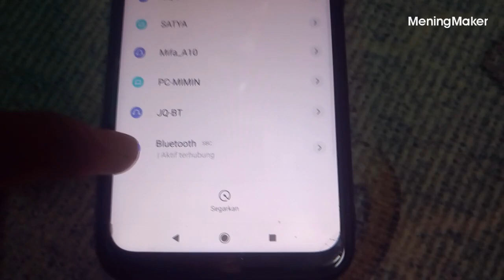DIY : Headset Bluetooth rusak jangan dibuang, jadikan BLUETOOTH SPEAKER !!!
kali ini saya mengaplud video kreatif DIY cara memanfaatkan headset blutut yang rusak untuk dijadikan speaker bluetooth keren murah meriah. selamat menonton... !!